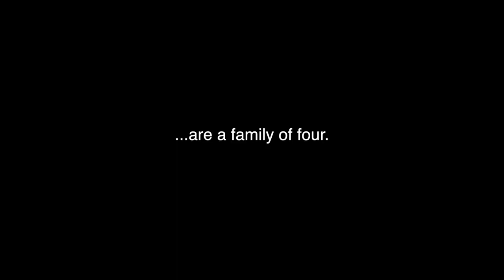THE HOWARDS TRAILER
Seasons change. Family is forever.